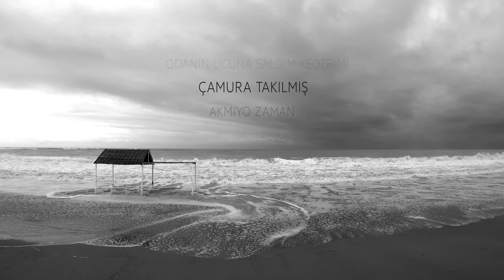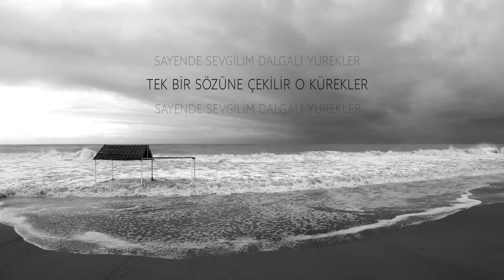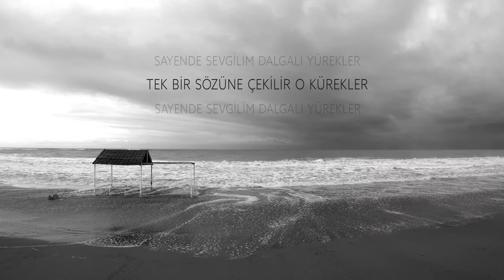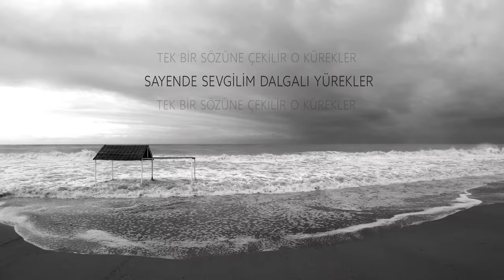Doğan Duru - Kafesine Uçan Kuş (Official Lyric Video)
Şarkı Sözleri ve Daha Fazla Bilgi:
Söz - Müzik - Düzenleme: Doğan Duru

Bir duman sattım yine seni
Odanın ucuna saldım kederimi
Çamura takılmış akmıyor zaman

Yanıma uzansan
Dilime dolansan
Küfüre sarılsan hatta

Mahkum gibi bedenler
Zincirlenip rendelenirlerken
Sustu dünya

Sayende sevgilim dalgalı yürekler
Tek bir sözüne çekilir o kürekler

Dalgalı bir denizde boğulduk
Sen sarhoştun ben donuk
O zamandan beri dönmüyor dünya

Yanıma uzansan
Dilime dolansan
Küfüre sarılsan hatta

Mahkum gibi kanatların
Kuş olup kafese uçarlarken
Suskun kaldı güzel dudakların

Sabaha karşı deniz dalgalı
Dans ediyordu sarhoştu
Kafesine uçuyordu
Son gördüğümde

Garaj Müzik'i takip edin!

© PASAJ & GARAJ 2022.